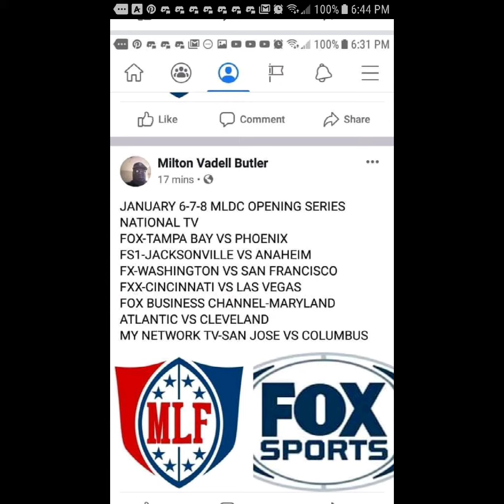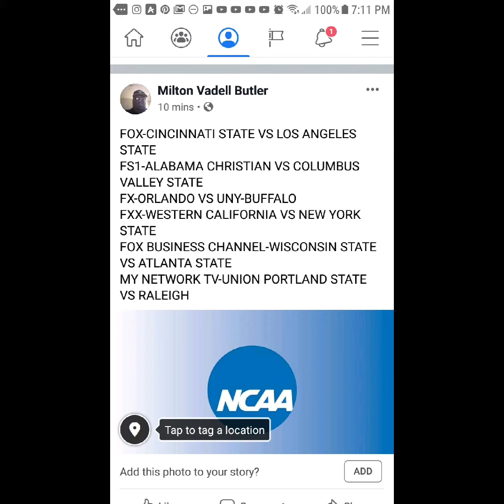I Watched First Take NYC MLDC Special On December 3rd 2019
Molly Qerim Rose Stephen A Smith And Max Kellerman Thomas Carter Paul Finebaum Milton Butler.Jr